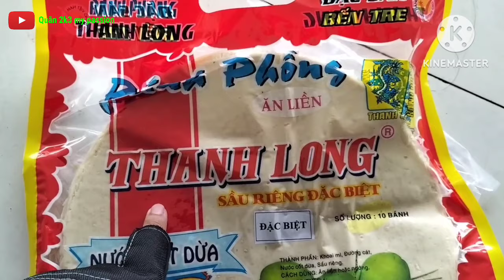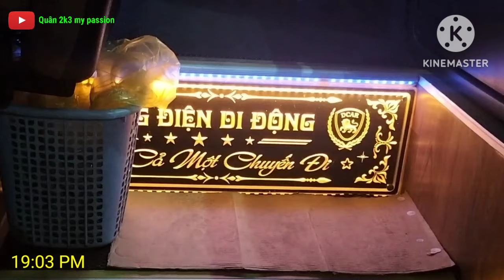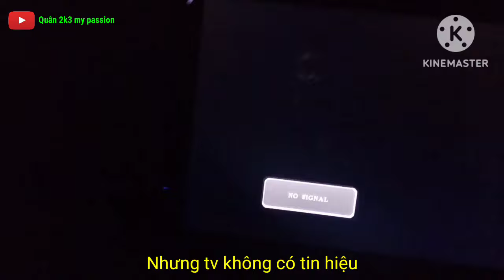Phần Cuối Hành Trình Đi Về Quê Ở Từ Thủ Đức Về Cà Mau Của Mình Diễn Ra NTN ? | Quân 2k3 my passion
5/ 11:41-13:55 Summertime - Hotham (No Copyrigh Music)

1/
Miami Beach by Scandinavianz

2/
Adventure by Johny Grimes

3/
Determined to Succeed by Artificial.Music

5/
Summertime by Hotham

Xin chào các bạn, kênh mình chuyên làm về những đam mê những sở thích của mình, các bạn thấy thích hãy Subscribers 👆 nhấn vào chuông 🔔 Like 👍 Shares 👉 Comments 👇ủng hộ mình nhé ❤️ và các bạn có cảm nhận gì về video... hãy Comments 👇 bên dưới nhé.

Mình sẽ xoá trong thời gian sớm nhất Cảm Ơn.

© Bản quyền thuộc về Quân 2k3 my passion
© Copyright by Quân 2k3 my passion 👉 Do not Reup